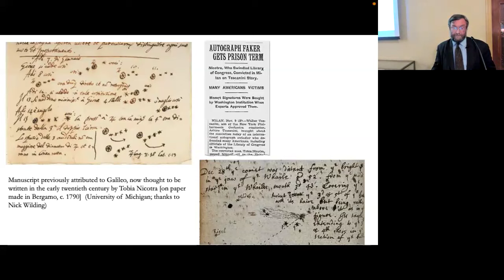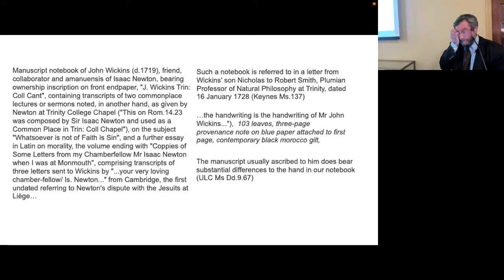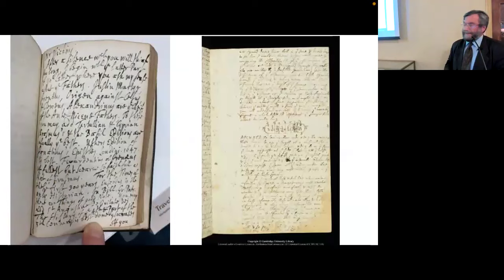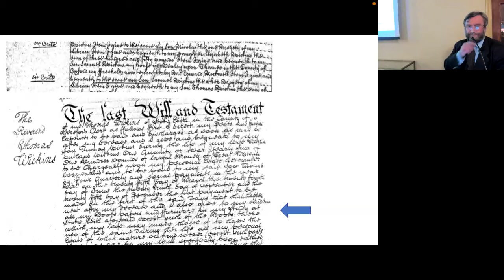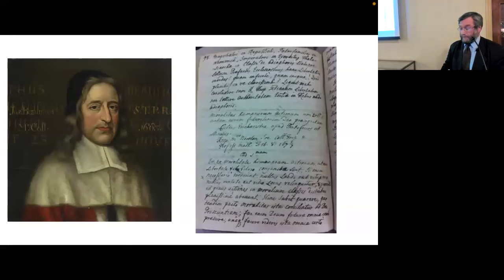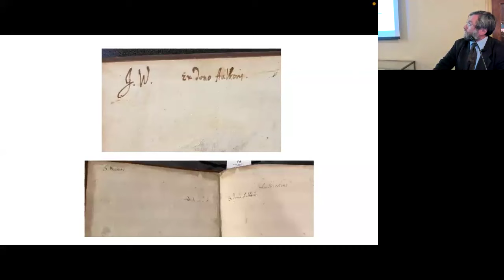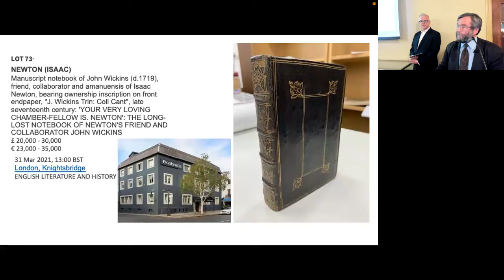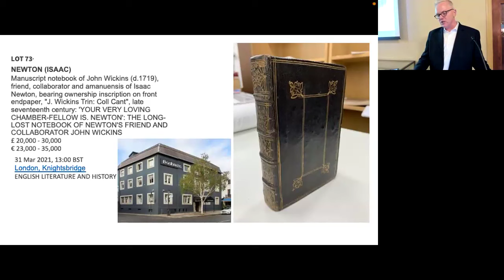2024-01-17 | The Newly Discovered Notebook of Isaac Newton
The Cambridge University Library recently purchased a previously unknown notebook kept by Isaac Newton’s chamber-fellow, John Wickins, in the years around 1680. It is possible to identify the contents of the notebook as being previously unknown compositions and correspondence of Isaac Newton, which shed light on many aspects of his work and his engagement with the University in which he was employed.

As part of the preparation of an edition of the notebook, the evidence that it provides for Newton’s reading habits has been extensively investigated and this talk will describe that evidence and the conclusions that can be drawn from it and from other sources to trace changes in Newton’s habits of study at a critical juncture in the development of his thought.

An in-person and virtual presentation by Scott Mandelbrote, Fellow, Director of Studies in History, and Perne and Ward Librarian, at Peterhouse, University of Cambridge, UK. He is also the editorial director of the Newton Project.

** Co-presented and co-hosted by The American Trust for the British Library and The Bibliographical Society of America **